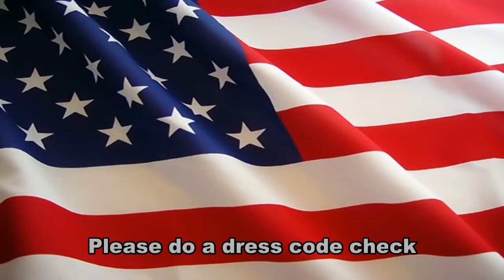March 5, 2014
Editor and Executive Producer - Mr. Kazmaier